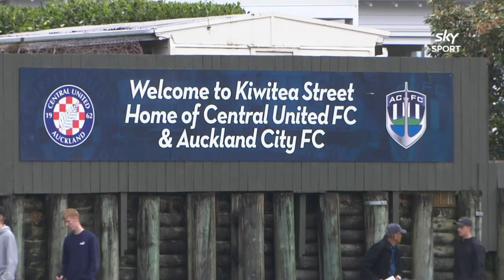ISPS Handa Prem | R2 - Auckland City FC 2-2 Team Wellington | 2019-20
Auckland City FC's first home match of the ISPS Handa Premiership campaign for 2019-20 saw Team Wellington pay a visit to Kiwitea Street as Jose Figueira faced off against his former club. Coverage courtesy of Sky Sport New Zealand.

Match Details
ISPS Handa Premiership
Auckland City FC 2 (Myer BEVAN 24'-pen, Logan ROGERSON 79')
Team Wellington 2 (Oliver BASSETT 39', Hamish WATSON 48'-pen)
HT: 1-1.

AC: 18. Conor TRACEY (GK), 2. Mario ILICH, 3. Adam MITCHELL, 4. Mario BILEN, 6. Brian KALTAK, 7. Myer BEVAN (21. Maro BONSU-MARO 85'), 10. Dylan MANICKUM (19. David BROWNE 68'), 14. Jordan VALE, 17. Andrew BLAKE, 20. Logan ROGERSON.

SUBS NOT USED: 24. Cameron BROWN (GK), 5. Angel BERLANGA, 16. Yousif ALI.

COACH: Jose FIGUEIRA.